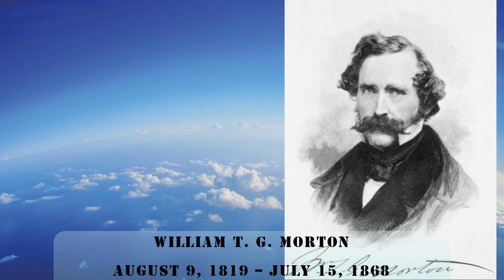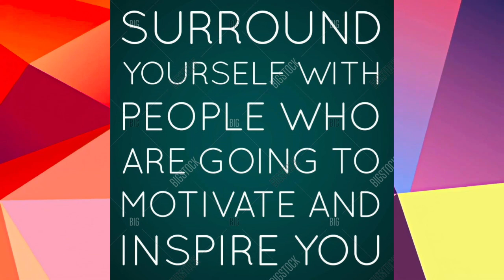William T. G. Morton | American Dentist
William Thomas Green Morton was an American dentist and physician who first publicly demonstrated the use of inhaled ether as a surgical anesthetic in 1846. The promotion of his questionable claim to have been the discoverer of anesthesia became an obsession for the rest of his life.